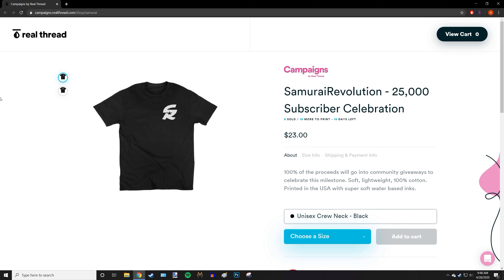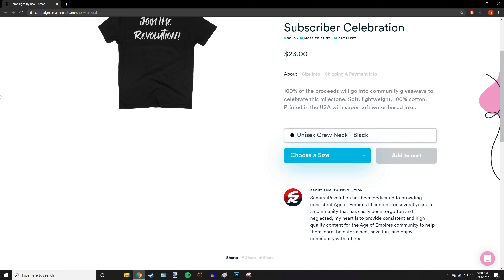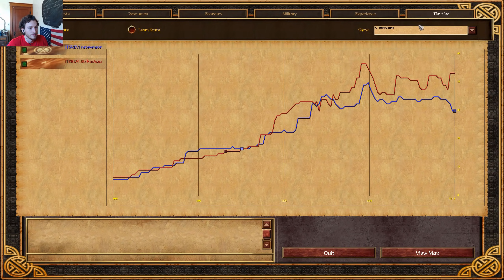Ottoman Janissary Rush!! | Strategy School | Age of Empires 3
I know my Turk fans are big fans of the Ottomans, and here they are! This time showcasing their duel barracks Janissary rush! A simple yet effective build, this rush puts the pressure on early and never stops!